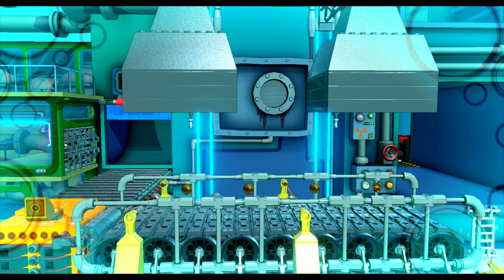LEGO Dimensions-Part 3 The Simpsons-Meltdown At Sector 7-G